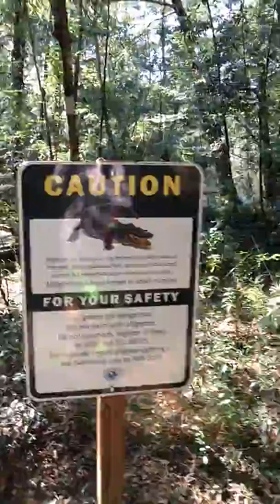Kenjo's Adventure ~ Ponce De Leon Springs State Park ~ Intro off I-10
Follow me and Subscribe to see the coolest adventures around the World ~ All I do is travel and have fun ~ Learn where to go and where to eat at the coolest places in every State. I visit all the Zoo's, Aquariums and Theme parks. Eat at all the famous restaurants and visit everything famous. You will expand your bucket list and definitely be the envy of all you friends and family.